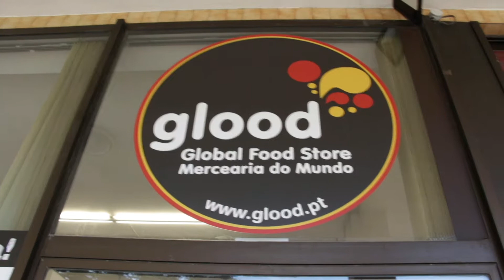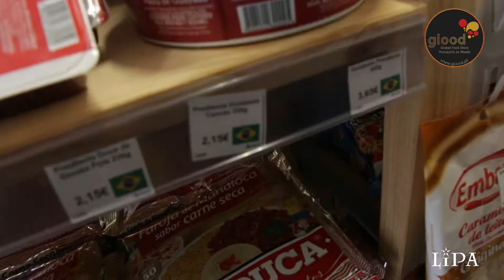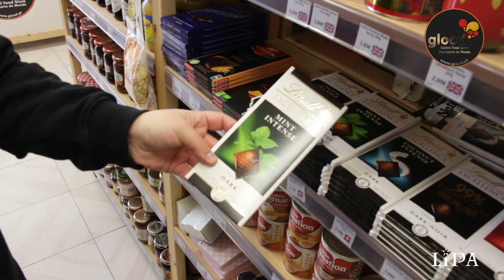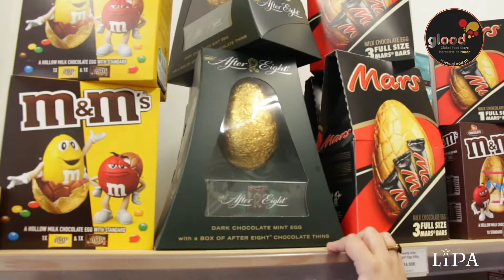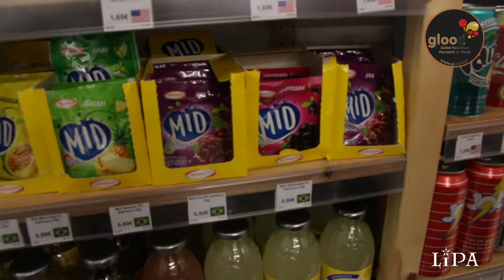(ENG-SUB) Visita - Loja Glood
Olá Corujas PotterHeads.

No vídeo desta semana viemos vsitar uma loja no Porto chamada " Glood "
Com produtos maravilhosos de diversos países.
Venham connosco conhecer melhor a loja e os produtos.